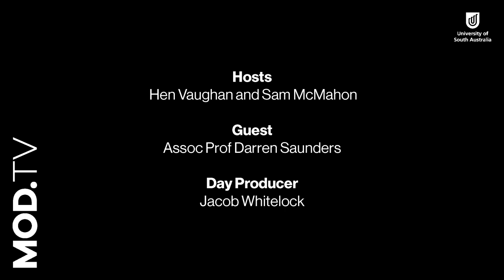MOD.TV: Public Trust in Science with Assoc Prof Darren Saunders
MOD.TV features interviews with a range of experts and the opinions discussed do not necessarily represent the opinions of individual MOD. Staff.

Dr Darren Saunders is a research scientist and Associate Professor in Medicine at UNSW. He undertook post-doctoral training at the Garvan Institute and University of British Columbia and has held fellowships from the US Dept. of Defense and Cancer Institute NSW. Darren is secretary of Science and Technology Australia and Senior Research Advisor to Elizabeth Broderick and Co. He is a regular commentator on television and radio, resident scientist on ABC TV’s The Drum and Channel 7’s Daily Edition, and 2019 Eureka Prize winner. His written work covers everything from cancer, to science policy, masculinity and gender equity. When not in the lab, Darren loves being in the ocean or flying down a mountain.

Darren speaks about whether the pandemic has upended some of the political values around trust and science, and the state of public trust in science.

Socials: @whereisdaz